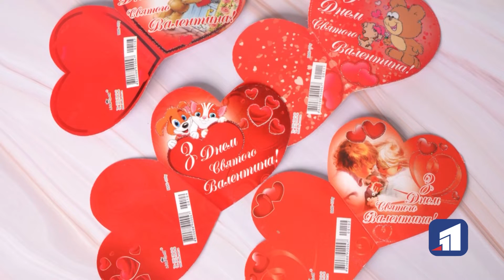14го лютого у світі відзначається День Святого Валентина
14го лютого у світі відзначається День закоханих. Традиційно на честь свята пари обмінюються подарунками та червоними валентинками. Звідки пішли такі традиції та чи додержуються їх дніпряни?